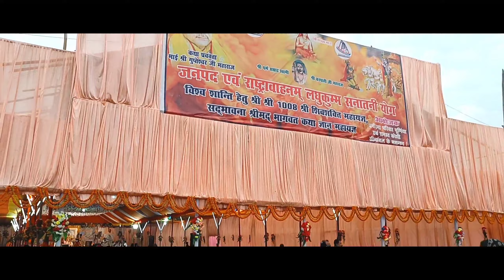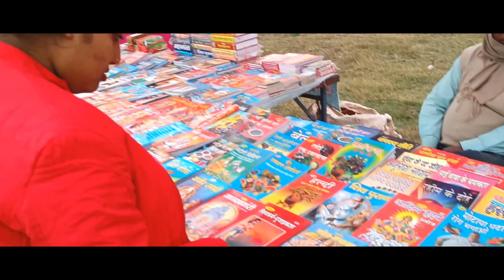Bhagwat Gita in Purnea | bhagwat_gita purnea vlog 11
Bhagwat katha purnea

city mall in purnea
purnea blog
purnea vlog
mall in purnea bihar
bhatta bazar purnea bihar
bhatta bazar
max purnea mall
purnea mall max
purnea city
purnea vlogger
purnea